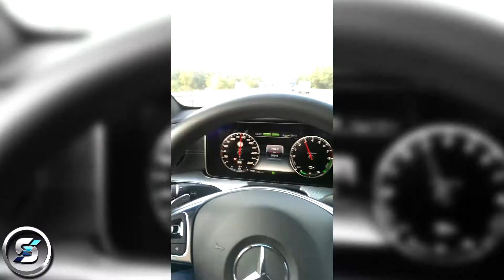ELLE ROULE TOUTES SEULE!!! [SisoeN]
Alors dans cette vidéo de "Vie privée" Je roule avec une voiture de dingue. J'ai toujours voulu tester cette option et enfin j'ai pu et c'est exactement comme je l'imaginais

(★)(¯`·.●.● Casting ●.●.·¯)(★)

☺ - SisoeN

 ♪•]•·º♫·》» Les Musiques «《·♫º·•[•♪

¯°•º¤◆¤º°¯ Logiciels Utilisés ¯°º¤◆¤º•°¯

♥ - Gimp, paint et Pix RL (pour l'image)
♠ - Audacity